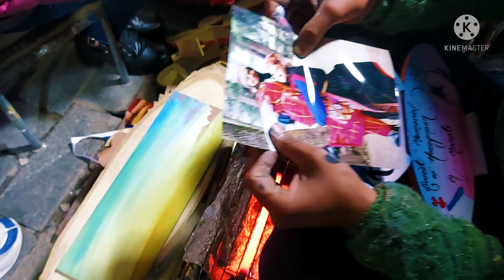Mall Road || Special Food || Memory From Manali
The Handmade Manali memory was the Best  Gift for Us.

Softy In the Winter is just Ossam

Special Rabri Jalebi ,Paw vaji You definitely have to try..